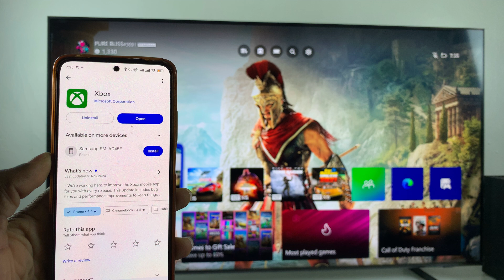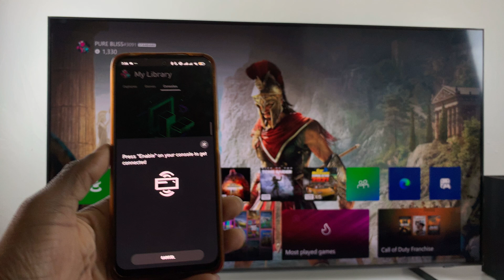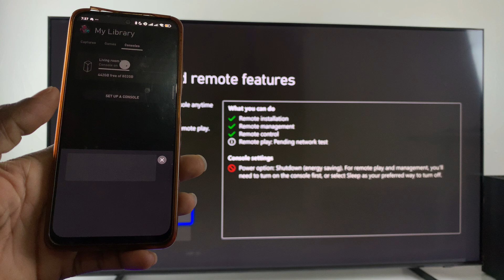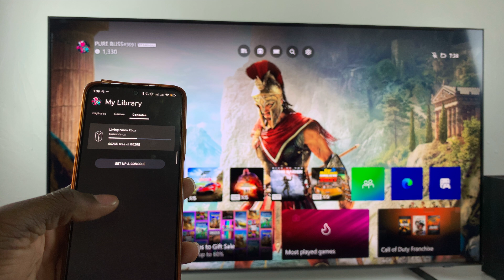How To Connect Xbox Series X To Xbox App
Learn how to connect Xbox Series X to Xbox app and enjoy a more streamlined gaming experience.

Looking to connect your Xbox Series X to the Xbox app? This tutorial will guide you through the simple setup process, so you can manage your console, access features, and chat with friends right from your phone. Perfect for gamers wanting to enhance their experience with the Xbox app. Watch now for the easy guide!"

Download the Xbox application app on your device
Sign in to your account
Select the library option then go to the console section
Add an existing console
Turn on your console
Enable the prompt that appears on your TV screen
Name your console using your device
Test your remote play

---PS5 Controller

Gaming Microphone
Gaming Headset
PlayStation 5
Xbox Series X